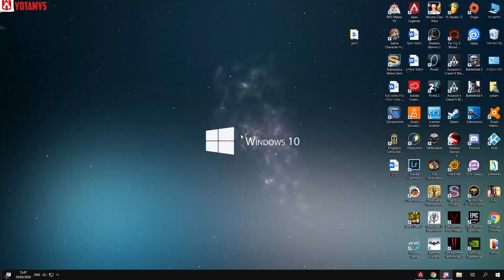LONGEST Grapple in History! - Apex Legends #119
Credits:
FoxhoundEP3
yotamys
iDaTrain
vorremonte
choccy-bikkies
ScuffyJoint
calandadracer66
DevnM11
Vionate
DYNAMITE UNLTD
tQ x Blood
AngryDictatorMan
o Grimace x
BIG COOP
MissingWheel225
PingingPotato
Advena128
CourtneyJayneyy
CaucasianPrince